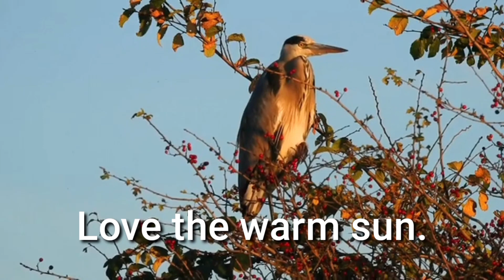The nture beauty43_big birds_Amoorta Chintan15_With melodious music.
@The_nature_beauty_Rising sun and beautiful sky._With melodious_ music._Amoorta Chintan15_animals _world_stream_ relaxing_music_amoorta_chintan15

  mixkit.co
यो भिडियोमा समाबेश गरिएका दृश्य र संगीतले यहाँहरुलाई मनोरञ्जन दिनेछ भन्ने आशा लिएको छु।भिडियो भन्दापनि बिशेष गरि यो संगीत योग,साधना,व्यायाम र विश्रामको समयकालागि उपयोगी हुनेछ भन्ने आशा र विश्वास लिएको छु।अन्त्यमा यो भिडियो अन्त्यसम्म हेरिदिनु भएकोमा यहाँलाई धेरै धेरै धन्यवाद दिन चाहन्छु।

  I hope that the visuals and music included in this video will entertain you. Especially, I hope and believe that this music will be useful for yoga, sadhana, exercise and relaxation. Finally, I would like to thank you very much for watching this video till the end.